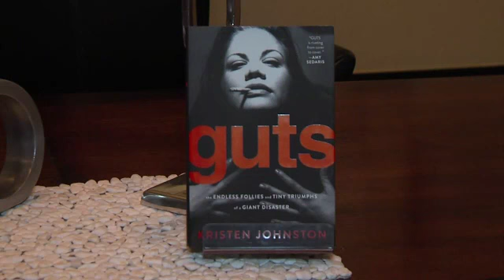Actress Kristen Johnston's Speech in Mobile Cut Short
MOBILE, Ala. (WPMI) Emmy Award-winning actress Kristen Johnston is best known for her roles in "The Exes" and "3rd Rock from the Sun". But on Monday she was in Mobile to share her battle with overcoming drug and alcohol addiction. It was part of the Drug Education Council's Annual Luncheon.

But things got a bit awkward at the fundraiser. For more than 30 minutes, the "3rd Rock" star read straight from her book on stage, discussing her life as a child without getting into her story of addiction. As the crowd got restless, luncheon leaders decided the speech had gone too long and abruptly cut her short, clearly upsetting the actress.

You probably know Kristen Johnston best as Sally Solomon, from NBC's hit sitcom "3rd Rock from the Sun." Now, Johnston is opening up about another title she holds.

"As you may or may not know, I've been sober 8 years as of March 10th," said Johnston to hundreds of people in the crowd.

The actress tells all in her memoir "Guts," parts of which she read aloud for a packed house at the 19th Annual Drug Education Council Luncheon.

"You know, I was a wine and pain killer addict from a legitimate issue. But I found after new stardom that it was the best way to feel OK. And then, you know, it was the only way to feel normal for a long time," Johnston admitted during interviews with media prior to the event.

She said her trip to rehab eight years ago was sobering in more ways than one.

"I was shocked because every person there almost was under 21," said Johnston.

But Johnston's speech was a bit different from her interview with media.

"I have a few things, a few things to share with you. P.S. I might drop an F-bomb," she told the crowd of adults and children, later delivering on that promise. Profanity and what some described later as odd and racy subject matter wasn't absent from the story she shared, leading organizers to end her speech dead in its track.
Afterward, as Johnston signed autographs, she was seen crying. When Local 15 asked her about how things ended, she didn't wish to talk about it, only saying she had just three paragraphs left to go.

"What happened there at the end?" Local 15's Christian Jennings asked Drug Education Council Executive Director Virginia Guy. "You know, addiction affects people in incredible ways," Guy answered at first.

She went on to say that her organization doesn't support the use of profanity.

"We just don't think that's appropriate. I think, it was just sort of going nowhere fast and we'd heard enough and everybody needed to get back to work," said Guy.

Drug Council committee members told Local 15 News off camera that they were disappointed in the speech because it never addressed Johnston's struggle with addiction or her path to recovery.